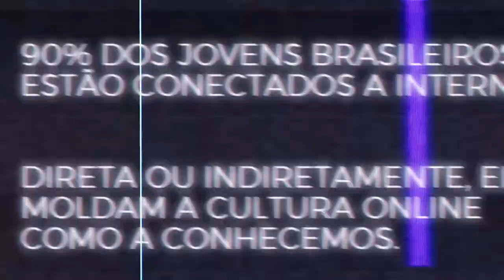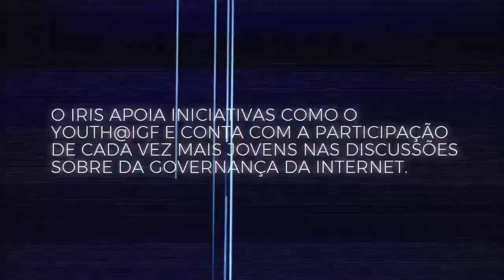Youth@IGF 2017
Em dezembro de 2017, os colaboradores do IRIS - Instituto de Referência em Internet e Sociedade, Davi Teofilo e Pedro Magela estiveram no Internet Governance Forum que aconteceu no Palácio das Nações em Genebra, na Suíça.
Demonstramos através deste vídeo nosso apoio a iniciativas como o programa Youth@IGF, realizado pelo Comitê Gestor da Internet no Brasil - CGI.br e pela Internet Society, para que cada vez mais jovens estejam representados e renovando as discussões sobre governança da internet.